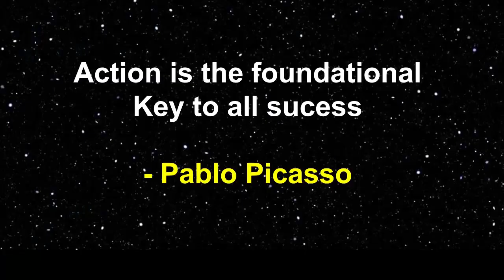Day 8 - 200 Pushups a day for 30 days